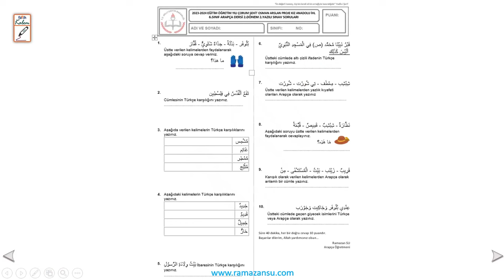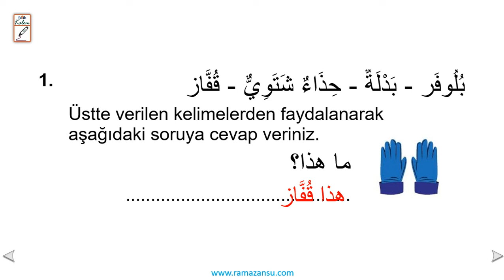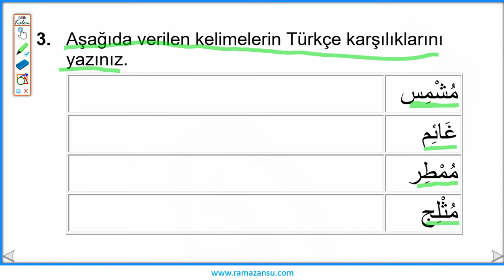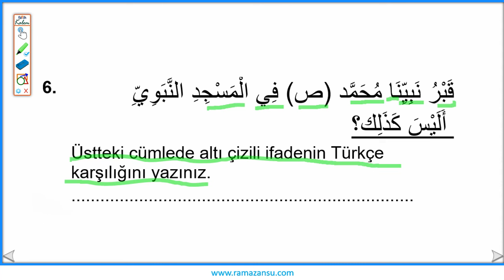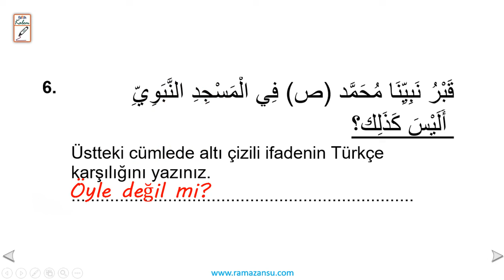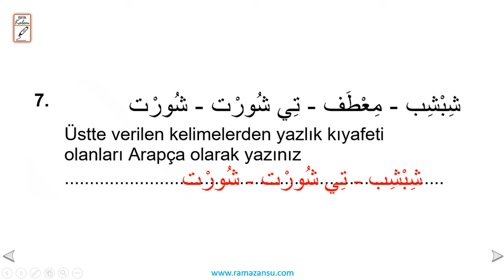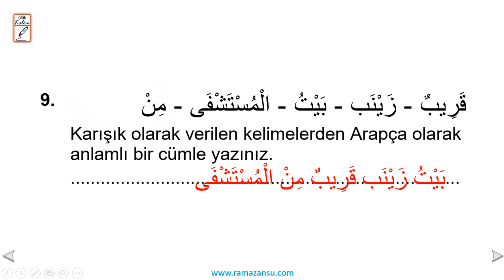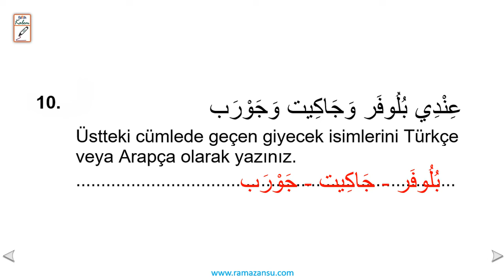Arapça 6.Sınıf 2.Dönem 2.Yazılı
Arapça 6. Sınıf 2. Dönem 2. Yazılı Sınav sorularının çözüm videosu. Bu sorulara ramazansu.com adresinden ulaşabilirsiniz.